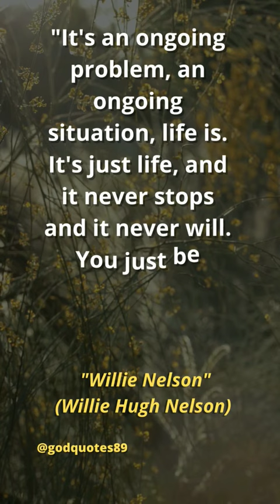Willie Nelson (Willie Hugh Nelson)